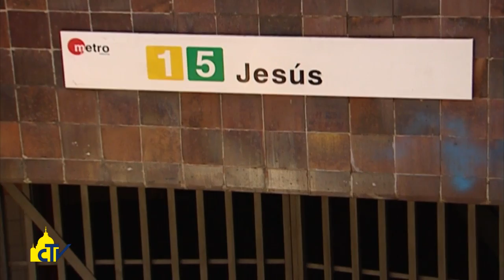Vatican Magazine "Un focolare sempre acceso" 08.07.2016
Sono trascorsi dieci anni dalla conclusione del quinto Incontro Mondiale delle famiglie di Valencia, in Spagna. Vi proponiamo un ricordo di quei giorni intensi, con le parole di Benedetto XVI in difesa di questa fondamentale cellula della società.